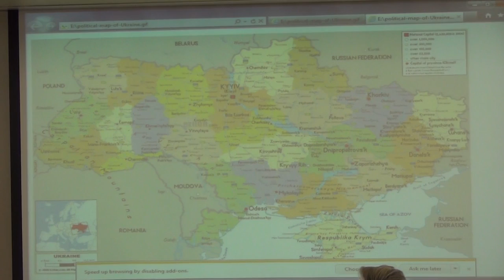Session 3: The Ukraine Conflict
John-Paul Himka, University of Alberta: “The History behind the Regional Conflict in Ukraine”
George O. Liber, University of Alabama – Birmingham: “The Ukrainian Revolution of 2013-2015 and the Russian Response”
J. Brian Atwood, University of Minnesota: “The US Perspective on the Regional Conflict”
Respondent: Mary Curtin (University of Minnesota)